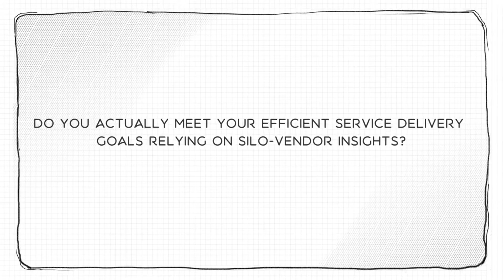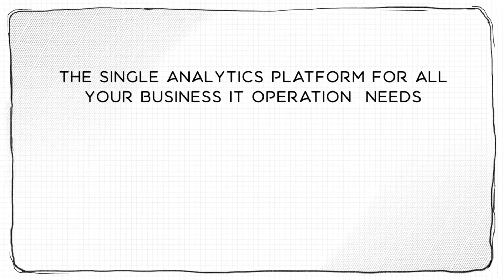Motion Graphics Explainer Video - Correlata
Data centers are highly complex infrastructure environments.
It’s a multi-vendor maze..
The lack of holistic visibility creates confusion that can cause critical failures resulting in major financial loss.
You know the challenges… you rely on many different vendor tools that doesn’t provide sufficient information for the delivery of optimal service.
Most analytics solutions fail to provide the deep insights necessary for an accurate picture of your IT operations healthcare, to help you make the right decisions, and leaves you reactive to risks and failures.
Do you actually meet your efficient service delivery goals relying on silo-vendor insights?
CORRELATA provides Holistic Automated Analytics Platform based on a sophisticated diagnostics engine.
By cross-correlating hard-to-reach critical information from the entire IT operations environment, Correlata breaks the silo-effect, changing the way companies manage their Data Center infrastructure.
It connects all the dots, empowering companies with the highest level of visibility on ALL IT Infrastructure environments, across ALL systems, platforms and applications- helping IT leaders regain the control.
Now you can proactively prevent infrastructure risks, focus on efficiency to improve service delivery and uptime, and cut operations costs, already from day one - All with one comprehensive platform.
Correlata –A Single Analytics Platform for All Your Business IT Operations Needs
Simply Wiser.